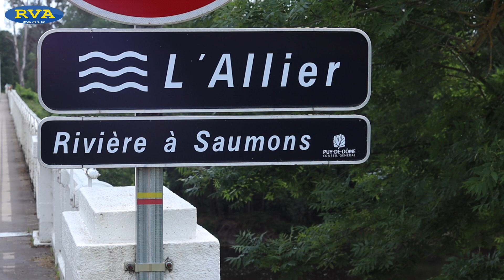ESCAPADES EN AUVERGNE - Au fil de l'Allier sur un canoé à Parentignat (63)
Cette semaine, RVA vous emmène à bord d'un canoé pour une nouvelle ESCAPADES EN AUVERGNE très sportive. Prenez vos pagaies et vos gilets, ça va mouiller !